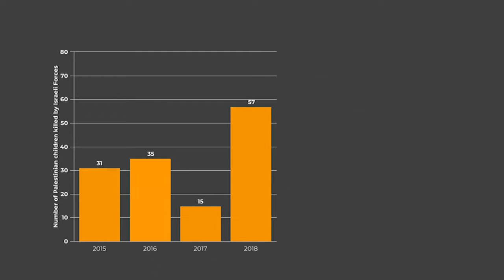The 78 Palestinian children Israel killed in 2021, & the one Israeli child killed by Palestinians.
See references below. We suggest that voters ask their Congress members to view this video. Since Congress gives Israel billions of our tax dollars every year, they have a moral obligation to learn what they're funding. Go here to easily contact your representatives

• For a chronological list of Palestinian and Israeli children killed since 2000

• For human rights reports on the issue from diverse organizations –Christian Aid, International Red Cross, Human Rights Watch, Amnesty International, etc.

TO DONATE to our nonprofit organization so that we can continue to inform Americans about this issue go